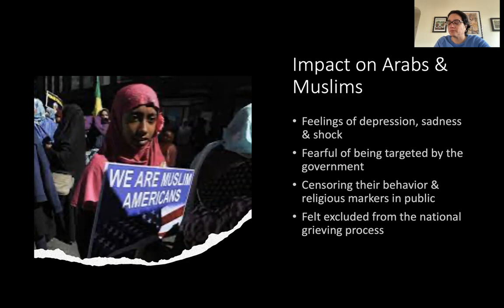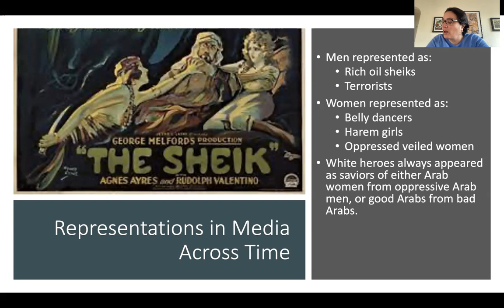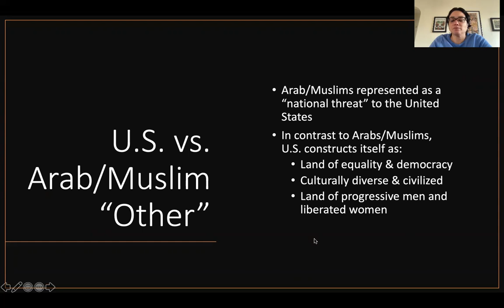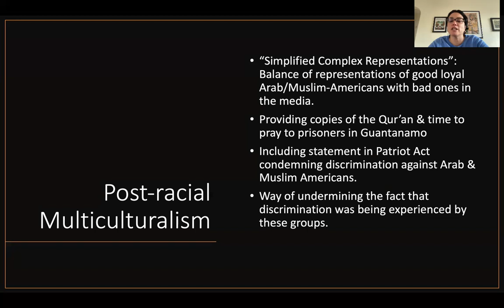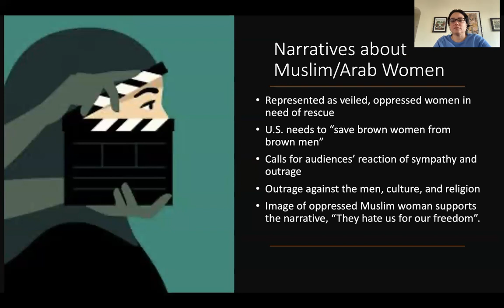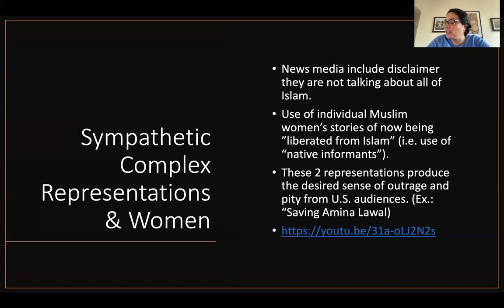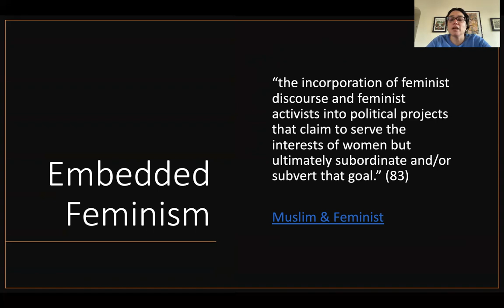ETST3704WK15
Lecture for Week 15